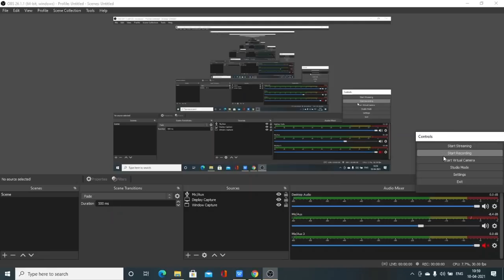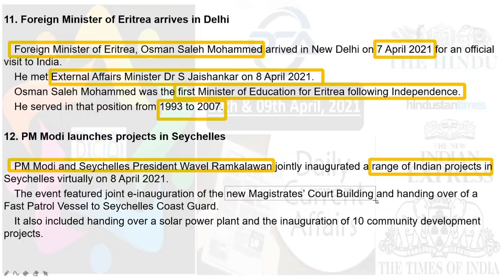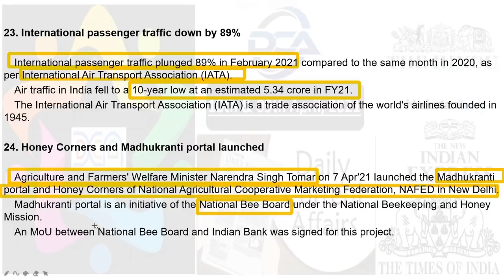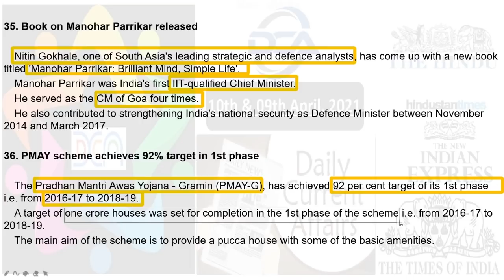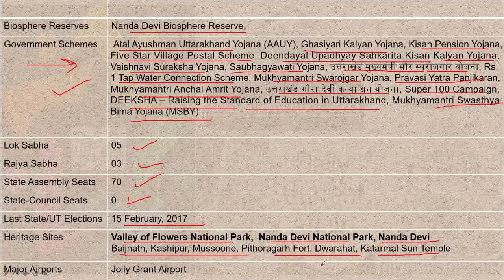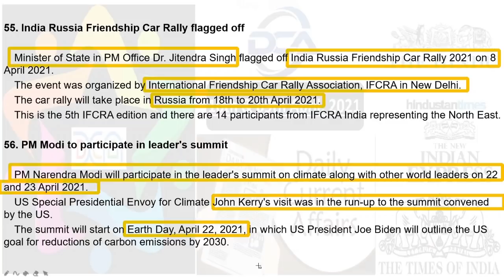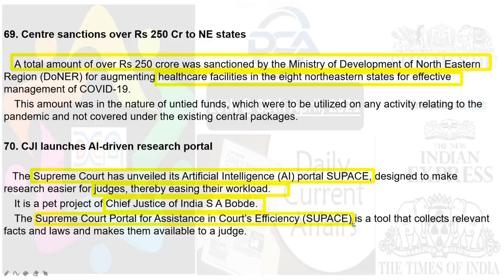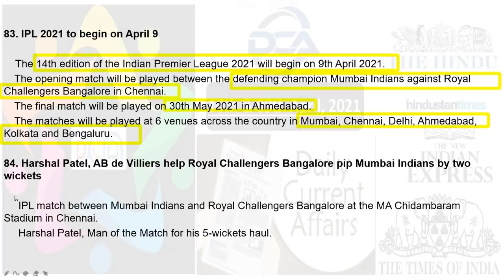Current Affairs | 10th & 09th April, 2021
| Covering all the competitive exams; Banks, SSC, UPSC, PCS, Police Exams, IB Acio, other government's department exams, state exams.

Our 2nd Channel for detailed explanation on current events, specially for Civil Services Aspirants preparing for General Studies Paper.
Daily Live at 10:00PM with Dr. Roshan Gaur'